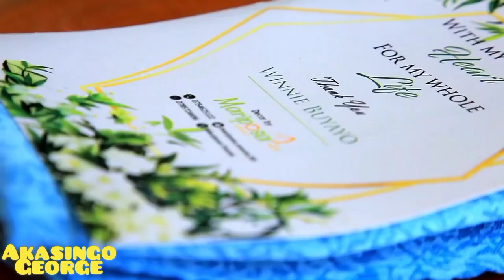Bahima /Banyankore's wedding Winnie Buyaayo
Kyinshemeize  beautiful one